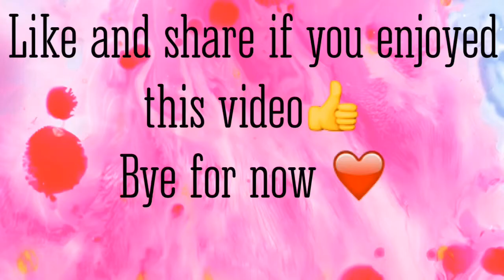EASY DIY how to make a simple black bird painting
purchase artwork

materials:     Bombay black India ink
                    watercolor paper,(I used XL canson, 140lb cold press
                     9x12 in)
                     stencil (I printed image from freeimages.com onto standard glossy photo paper)
                     pencil
                     cup of clean water
                     empty ink dropper
                      glaze/wash paint brush
                      liner or detail paint brush